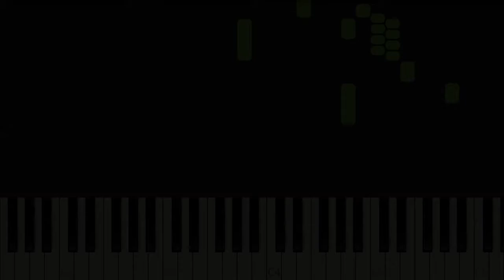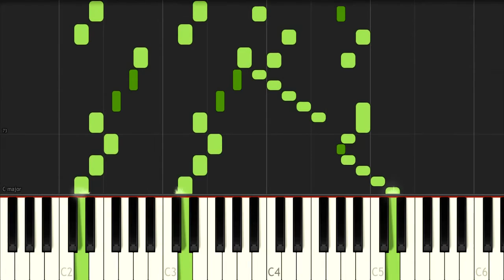ピアノ・ソナタ 第7番 k007 by スカルラッティ / Piano - Scarlatti Sonata K007